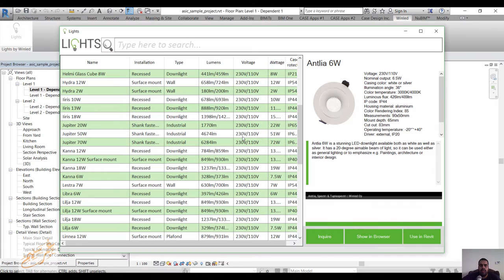revit addins مكتبة كشافات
Lights is a full LED luminaire library from Winled featuring always up-to-date luminaires. Every luminaire is modelled with user interest in mind and have functionalities that equal reality.

The Lights application provides over 50 different kinds of luminaires with comprehensive technical data.